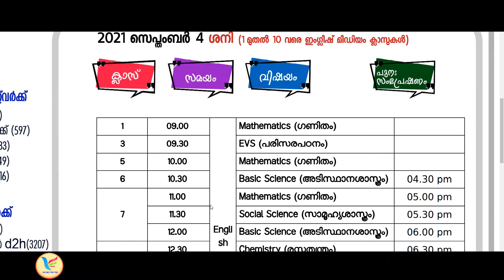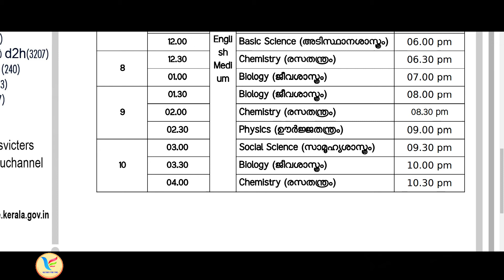victers Channel timetable September 4 Saturday timetable First bell kite Victers tomorrow timetable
KITE VICTERS ONLINE CLASS SEPTEBER 4 TIMETABLE 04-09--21
SEPTEMBER 4 TIMETABLE TOMORROW SATURDAY TIME TABLE KITE VICTERS CHANNEL TODAY TIME TABLE  SATURDAY TIMETABLE KITE VICTERS